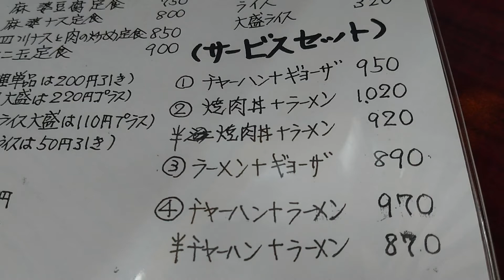元住吉「中華料理 菜華」のチャーハンとラーメン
元住吉「中華料理 菜華（さいか）」

・チャーハン＋ラーメン：970円